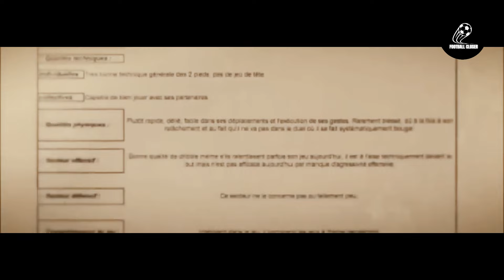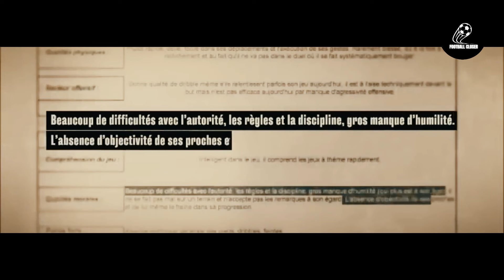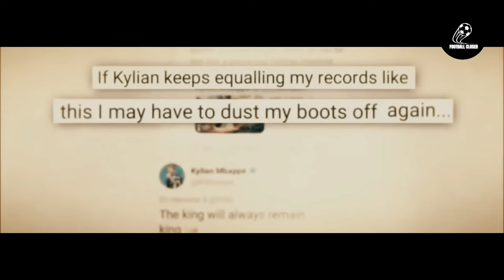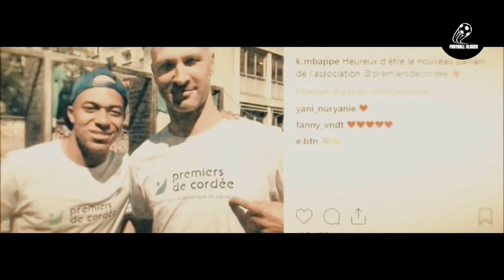Kylian Mbappé - La sensation française en train de changer le football mondial!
Kylian Mbappé est devenu l’un des meilleurs joueurs de football du monde. Découvrez l'histoire incroyable de Kylian Mbappé, la révélation française du football mondial. Ce documentaire exclusif vous emmène à la découverte de la vie et de la carrière de cet athlète talentueux, depuis ses débuts en tant que joueur de football amateur jusqu'à sa consécration en tant que star internationale. Vous verrez comment il a surmonté les obstacles pour devenir l'un des meilleurs joueurs de football de sa génération. Apprenez-en plus sur sa personnalité, ses objectifs et ses plus grandes réalisations, ainsi que sur les moments clés de sa carrière jusqu'à maintenant. Ce documentaire est un must pour tous les fans de football et de Kylian Mbappé. Ne ratez pas cette occasion de découvrir la véritable histoire de cette légende en devenir.

La Football Closer (F.C) est un canal  qui a pour mission:
- d'informer sur la pratique du football, sous toutes ses formes;
- d’informer sur les resultats de matchs importants;
- de découvrir des verites sur les coulisses du football;
- d´informer sur les joueurs;

The use of any copyrighted material in this video is for educational and/or criticism, commentary, news reporting, teaching, scholarship, or research purposes only. The creator of this video does not claim ownership of any copyrighted material used in this video. The creator of this video will not be held liable for any infringement of copyright laws that may result from the use of this video.